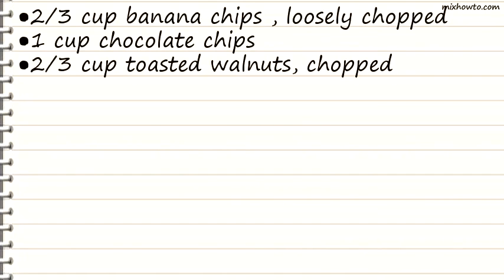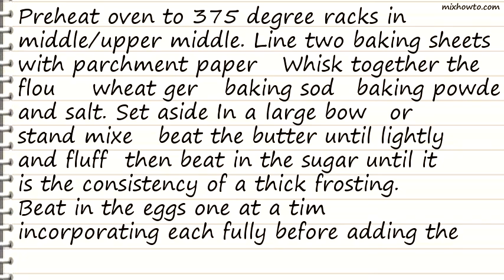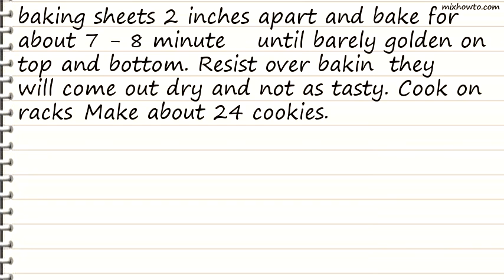Recipe Banana Chip Cookie Recipe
INGREDIENTS:
-1 3/4 cups whole wheat pastry flour (see head notes)
●1/2 cup (toasted) wheat germ
●scant 1/2 teaspoon fine grain sea salt
●1/2 cup unsalted butter
●1 cup natural cane sugar (or brown sugar)
●2/3 cup banana chips , loosely chopped
●1 cup chocolate chips
●2/3 cup toasted walnuts, chopped